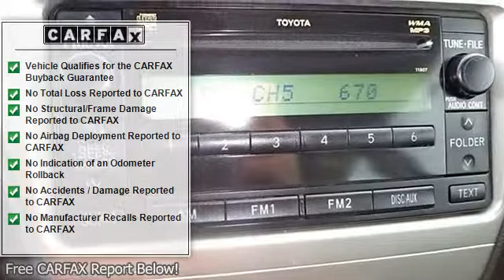2007 TOYOTA YARIS - Wilde Toyota - West Allis, WI 53227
Wilde Toyota
3225 S 108th St

For Sale: 2007 TOYOTA YARIS
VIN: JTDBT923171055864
Engine: Gas I4 1.5L/91
Drivetrain: FWD
Transmission: A
Mileage: 108,336
Color: RED (exterior)  (interior)